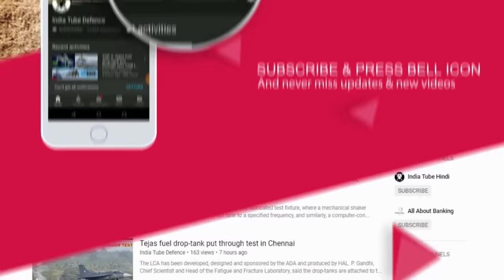DFN88 TOP 3: 464 T-90 Tank Order for IA, BrahM0S to get 4.5 Mach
We will come to hypersound via an increase in range. We have already confirmed 400 kilometres, in order to increase the range to 500, it is needed to increase the speed. Now the missile flies at speeds of 2.8 mach. We will achieve the speed of hypersound through modernization, it is more than 4.5 mach,

ˍˍˍˍˍˍˍˍˍˍˍˍˍˍˍˍˍˍˍˍˍˍˍˍˍˍˍˍˍˍˍˍˍˍˍˍˍˍˍˍˍˍˍˍˍˍˍˍˍˍˍˍˍˍˍˍˍˍˍˍˍˍˍˍˍˍˍˍˍˍˍˍˍˍˍˍˍˍˍˍˍˍˍˍˍˍˍˍˍˍˍˍˍˍˍˍ

SOURCE